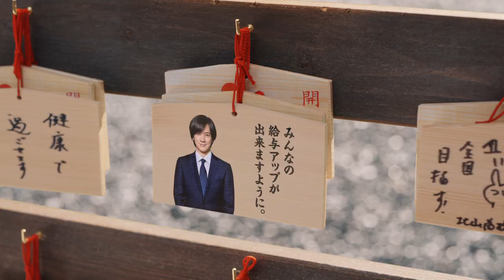THE RAMPAGE川村×吉野×浦川×藤原が真面目＆爆笑トーク「もしメンバーに選ばれていなかったら？」 バイトルPRO 新CMインタビュー動画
ダンス＆ボーカルグループ「THE RAMPAGE from EXILE TRIBE」の川村壱馬さん、吉野北人さん、浦川翔平さん、藤原樹さんが出演する「バイトルPRO」テレビCM「鸞平寺（ランペイジ）家の人々」シリーズ第2弾「お祈り」編、「踊る4兄弟」編が2月4日、公開された。7日から順次放送。併せて4人のインタビューも公開。CM撮影の感想や今後の目標などが語られている。

　CMは「鸞平寺家」の4兄弟、看護師の長男・完悟（かんご）、介護士の次男・開悟（かいご）、保育士の三男・帆郁（ほいく）、踊れる美容師の四男・弾州（だんす）が家訓を守り「プロ」としてそれぞれの道を歩む物語。「お祈り」編では各業界の給与がアップするよう神社で祈る様子、「踊る4兄弟」編では給与が上がって喜びのダンスを踊る様子を描いている。

　今作は給与アップ交渉を行うバイトルPRO（ディップ）の営業社員としてDAIGOさんも出演。4兄弟がプロとして懸命に働く姿や、前作同様4人のキレキレのダンスも注目だ。